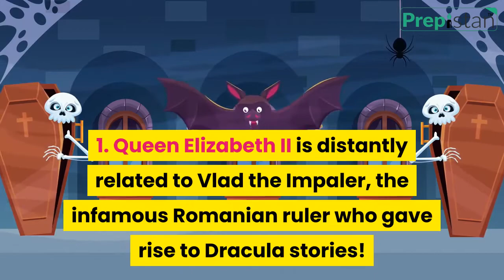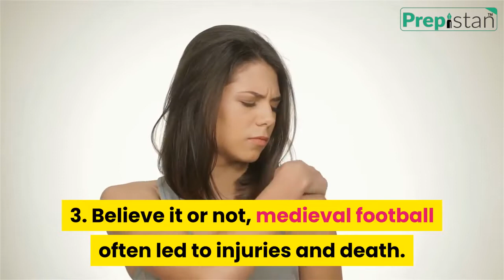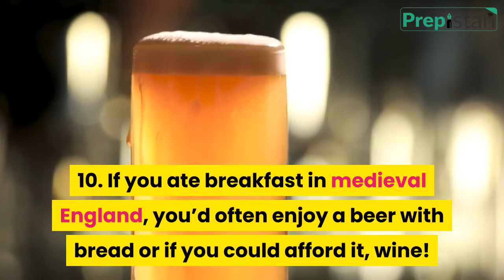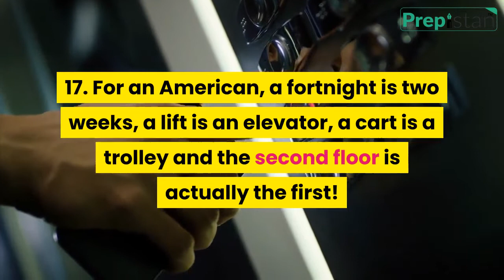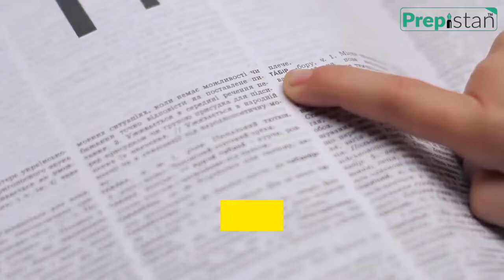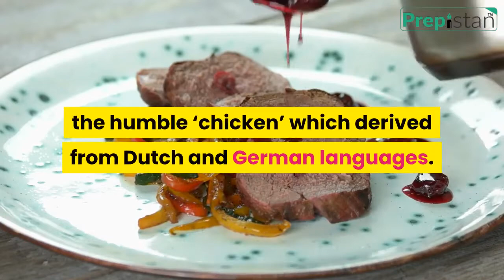TOP 30 Facts about England || PART 1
30 Amazing Facts About England Everyone Should Know

Facts about Pakistan Top 10 world